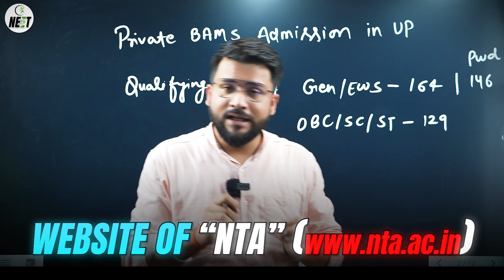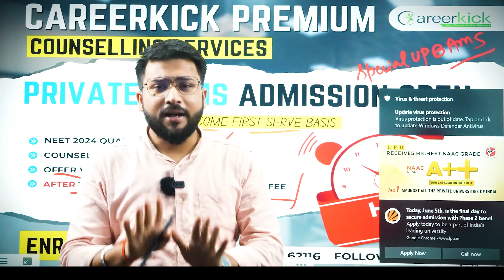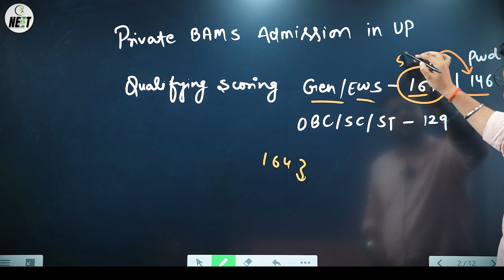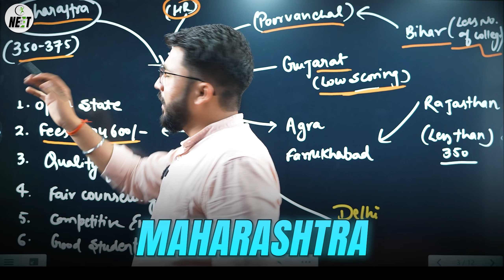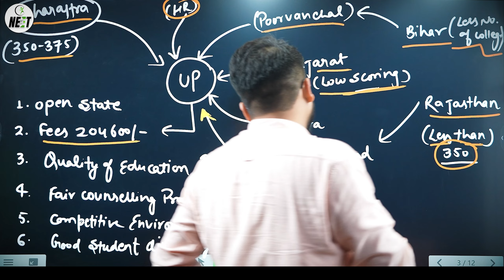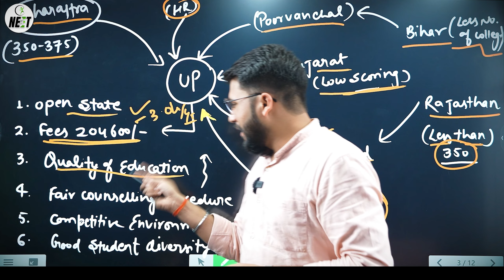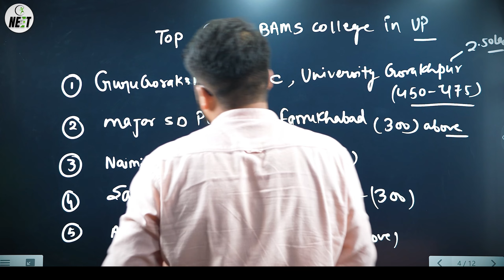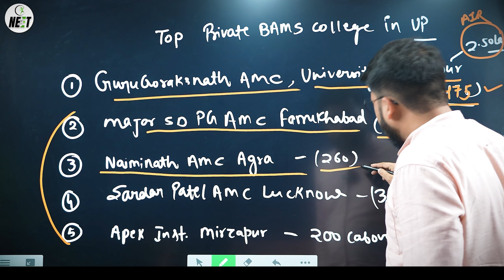NEET 2024 Qualifying Expected cutoff | Private BAMS College At Low Marks with low fees in Up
💼 Office Address :
117 N 65, 2nd floor Rani Ganj, Kakadeo, Kanpur, Uttar Pradesh 208025